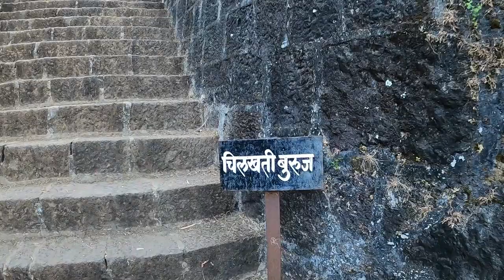A complete guide on Rajgad Fort Trek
Places, food, adventure and much more, Pune is a treasure trove for all the tourists, and to be the cherry on the cake, it has The King of Forts i.e. the “Rajgad Fort”. Situated around 65 kms from the Pune City, and standing at an elevation of 1400 meter above sea level, Rajgad Fort was the capital of the Maratha Empire for almost three-decade.

The video is shot on gopro8heroblack

About me:

I’m Abhishek- obsessed with exploring the world, meeting new people and getting as lost as possible with my camera. Welcome to my vlog! This is where I share entertaining stories, and useful travel tips It’s a place for people like you who are looking for daily inspiration & motivation to live a life full of adventure.

The main objective why I am making these vlogs is to help people in finding out the cheapest way to manage there trips without pre-booking any tour packages and hotels at all. Also, I assure you that you don't have to compromise with the scenic beauty you are about to experience with such budget trips